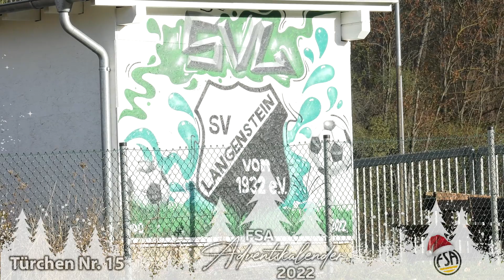Adventskalender FSA - Türchen 15: SV Langenstein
Der Fußballverband Sachsen-Anhalt (FSA) überrascht in diesem Jahr die Vereine mit einem Adventskalender. Stephan Michme ist unterwegs und übergibt Geschenke. Dabei erfährt er viele spannende Geschichten rund um den Amateurfußball in Sachsen-Anhalt. Wir sind heute im Harz in Langenstein bei Halberstadt unterwegs.

KOMPAKT MEDIA hat die Videos produziert und wir laden jeden Tag das neueste Video aus dem Adventskalender hoch.